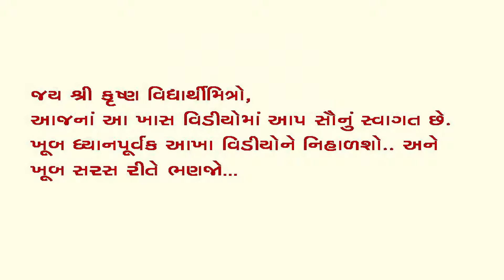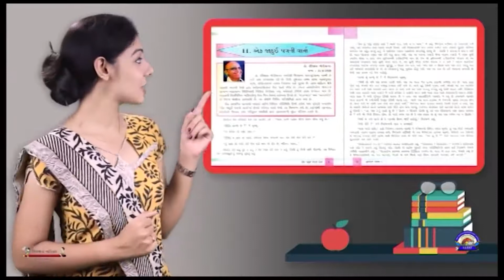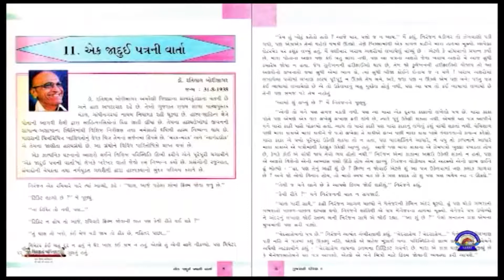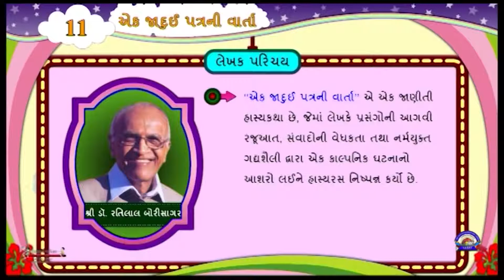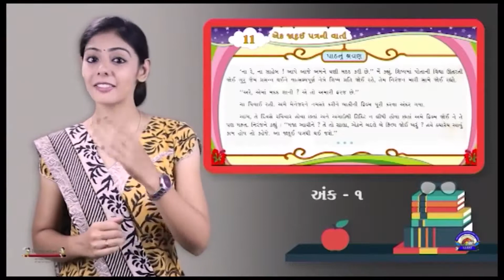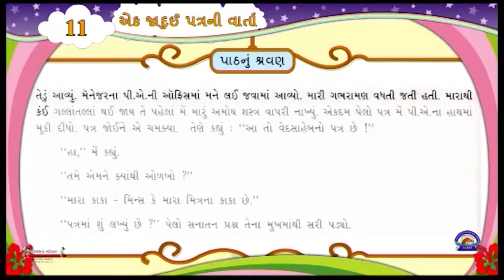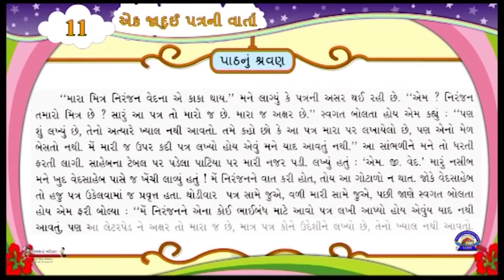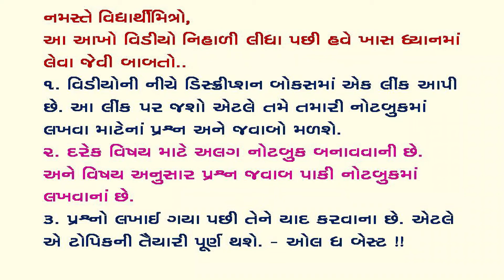ધોરણ ૬ ગુજરાતી કાવ્ય ૧૧ એક જાદુઈ પત્રની વાર્તા ll ભાગ ૧ ll STANDARD 6 GUJARATI CH 11 PART 1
પ્રસ્તુત વીડીઓમાં ધોરણ ૬ ના ગુજરાતી વિષયનું પ્રકરણ ૧૦ સમજાવવામાં આવ્યું છે.